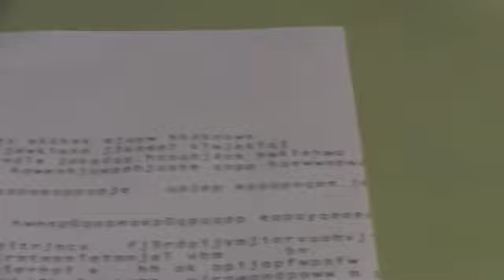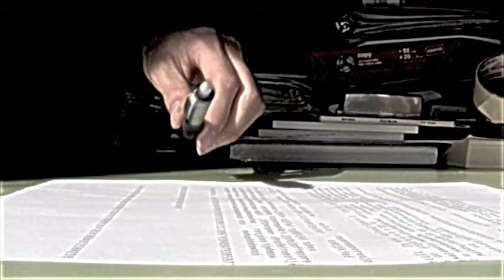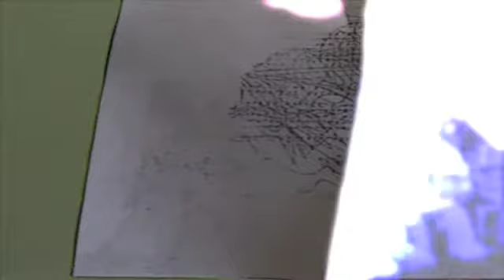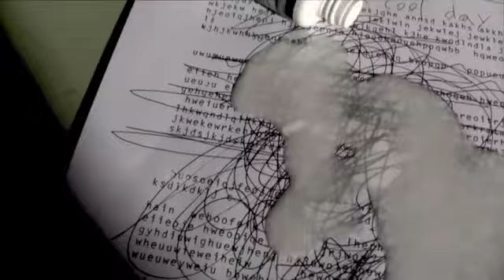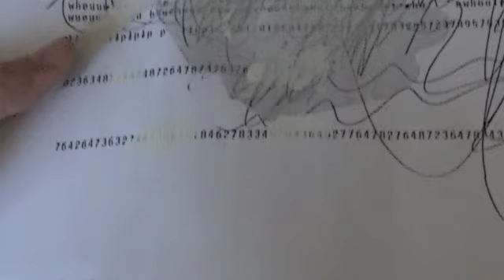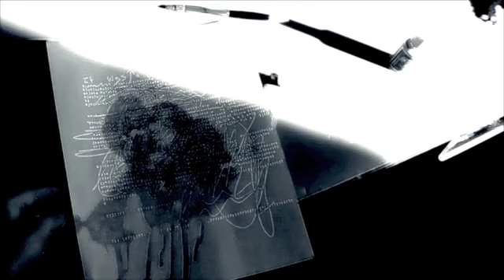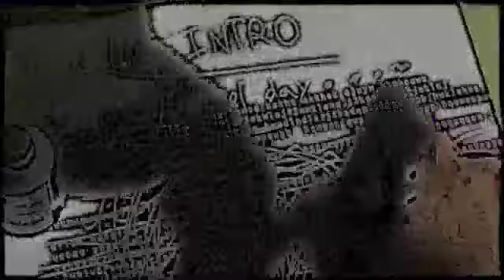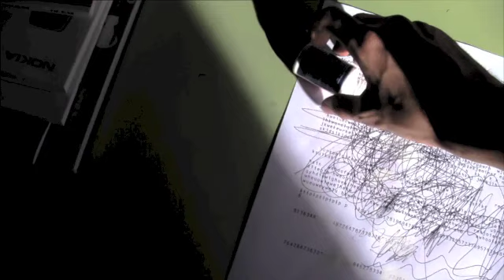pre ending CH 3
pre ending channel 3